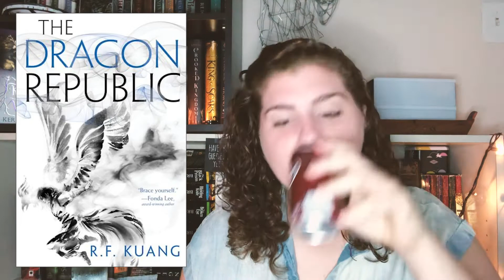All the Books I DNFed in 2020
|| To see a list of this you can check out my DNF shelf on Goodreads ||

Me:
Goodreads: